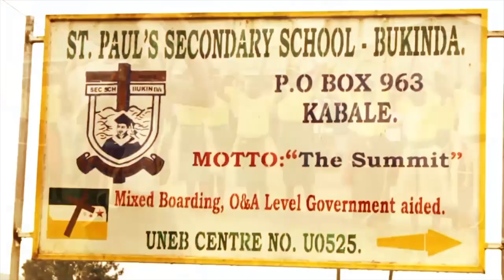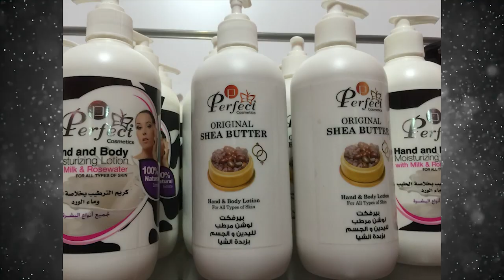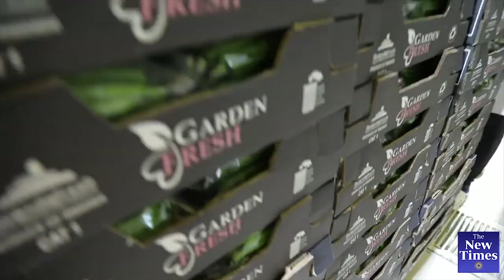GEN. SABITTI TIMOTHY MUTEBILE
NEW LATEST VIDEO. GEN SABIITI TIMOTHY MUTEBILE